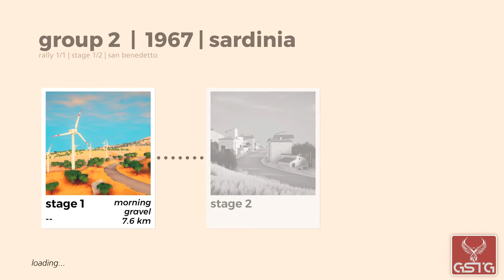art of rally [GAMEPLAY] - XSX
art of rally gameplay from Xbox Series X.
Pure art of rally gameplay without comment.

art of rally shows the action from bird's eye view. More than thirty iconic rally cars have been put at our disposal: cars from the sixties, seventies and eighties, as well as from Group S and the legendary Group B. While driving one of them, we are fighting for victory on fifty routes located in Finland, Sardinia, Norway, Japan and Germany. Although the driving model has an arcade character (and there is nothing to stop us from activating various assists), it's worth making sure we don't damage our vehicle too much, because the defects need to be repaired during the technical break, for which we have a limited time between the next special stages.

░░░▒▓ Uploads ▓▒░░░